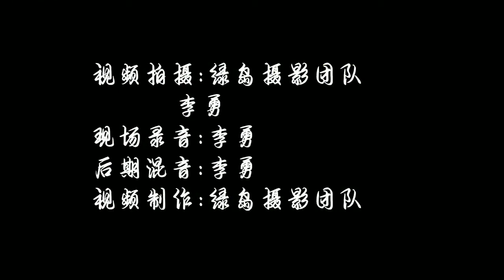ESSE - "Fight" live Chongqing 2020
Name: ESSE - chinese name "艾斯乐队"
Country of origin: China
Formed in: 2015
Genre: Ghotic Metal/Rock